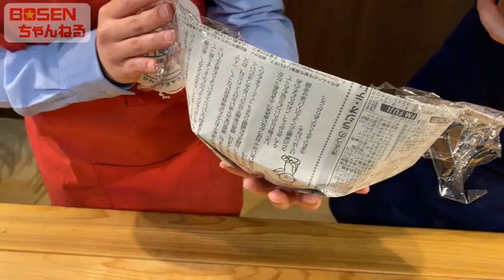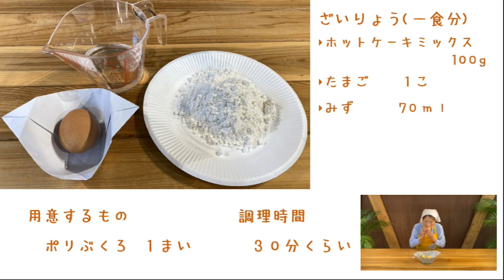【防災スイーツ】ポリ袋で「蒸しパン」（横浜市消防局横浜市民防災センター）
役立つ防災テクニック・幼児向け防災コンテンツ・消防音楽隊の取り組みを発信する『ＢＯＳＥＮちゃんねる』

今回は色々なアレンジが楽しめる『蒸しパン』の紹介です。
ポリ袋レシピはライフラインが止まっても、家にある食材や備蓄しているもので、すぐ作ることができるレシピとなっています。冷蔵庫にある食材で、オリジナル蒸しパンを作ってみてはいかがでしょうか？
簡単に作れて美味しいので、是非お試しください。

横浜市民防災センターの情報はコチラ